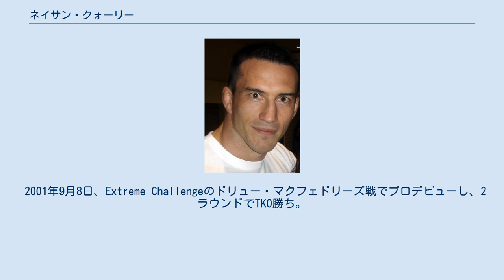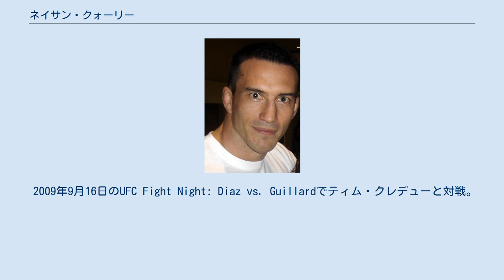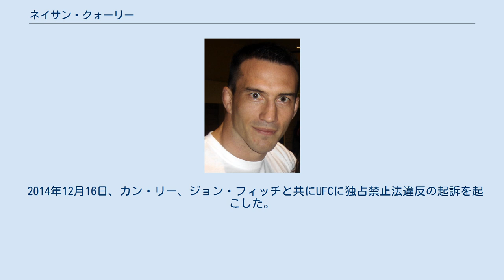ネイサン・クォーリー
ネイサン・クォーリー（Nathan Quarry、1972年3月18日 - ）は、アメリカ合衆国の男性総合格闘家。
カリフォルニア州アーケイタ出身。
チーム・クエスト所属。
ネイト・クォーリー（Nate Quarry）とも表記される。
 24歳のとき、特定のバックボーンやスポーツ経験を持たないまま総合格闘技を始めた。
 2001年9月8日、Extreme Challengeのドリュー・マクフェドリーズ戦でプロデビューし、2ラウンドでTKO勝ち。
その後もGladiator Challenge、King of the Cageなどに出場しキャリアを重ねた。
 2005年、デビュー以来5勝1敗の戦績を買われ、リアリティ番組の「The Ultimate Fighter」シーズン1にミドル級選手として参加。
ランディ・クートゥア率いるチーム・クートゥアに所属しUFCとの正式契約を目指すが、シーズン序盤のトレーニングセッション中に隣で練習していた選手に衝突され、足首に全治6週間の怪我を負った。
 シーズン中は問題児であったチームメイトのクリス・リーベンのことを特に気に掛けており、孤立するリーベンを庇い、好人物として人気を博した。
その後も怪我の回復を待ちつつ、他の選手とともにシーズンに残留するが脱落を余儀なくされ、代わりに自らの指名によって、既にシーズンを脱落していたリーベンをシーズンに復帰させた。
 2005年4月9日、UFCデビューとなったThe Ultimate Fighter 1 Finaleでロデューン・シンケイドと対戦し、TKO勝ちを収めた。
 2005年11月19日、UFC 56でリッチ・フランクリンのUFC世界ミドル級王座に挑戦し、1ラウンドに左ストレートでKO負けを喫し王座獲得に失敗した。
鼻骨骨折し以後約2年間に渡って競技から離脱した。
 2007年9月19日のUFC Fight Night: Thomas vs. Florianで復帰し、ピート・セルと再戦。
3ラウンドに右ストレートでKO勝利を収めた。
 2008年4月19日にはUFC 83でカリブ・スターンズに判定勝利を収めた。
11月15日のUFC 91ではデミアン・マイアにチョークスリーパーで敗れた。
 2009年9月16日のUFC Fight Night: Diaz vs. Guillardでティム・クレデューと対戦。
1ラウンドでダウンを奪われるも、2ラウンド・3ラウンドではそれぞれダウンを奪い返し、3-0の判定勝ちを収め、ファイト・オブ・ザ・ナイトを受賞した。
 2010年3月31日、UFC Fight Night: Florian vs. Gomiでは同じTUF出身のホルヘ・リベラと対戦。
2R開始直後にリベラの左フックでダウンし、パウンドでTKO負けを喫した。
 2014年12月16日、カン・リー、ジョン・フィッチと共にUFCに独占禁止法違反の起訴を起こした。